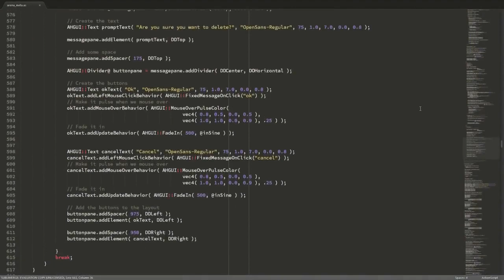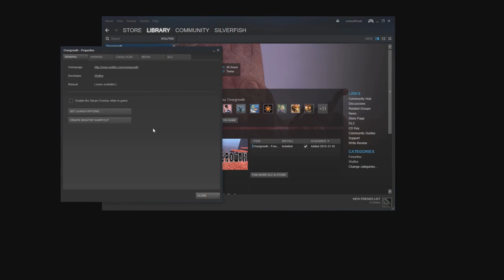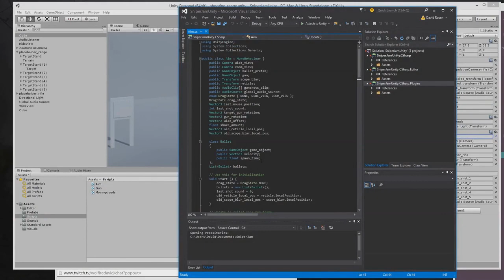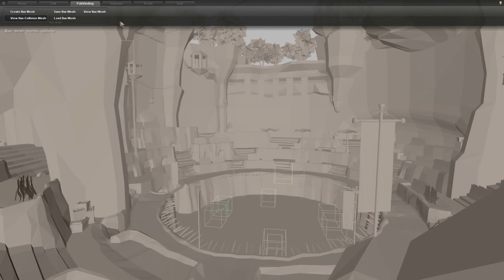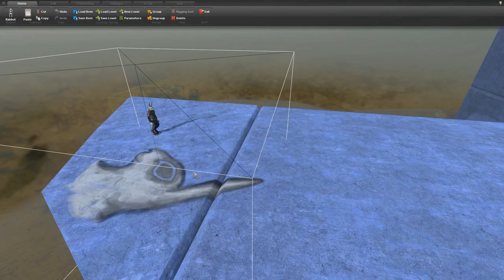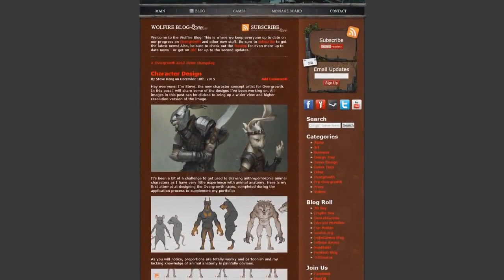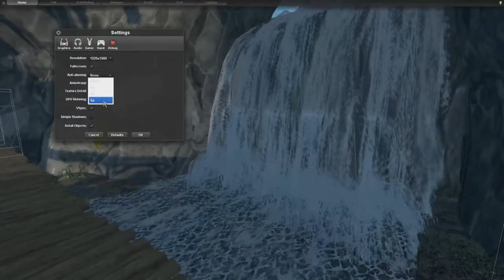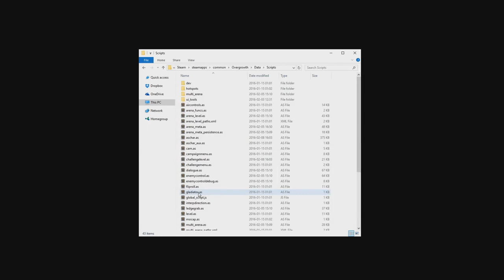Мысли о Overgrowth